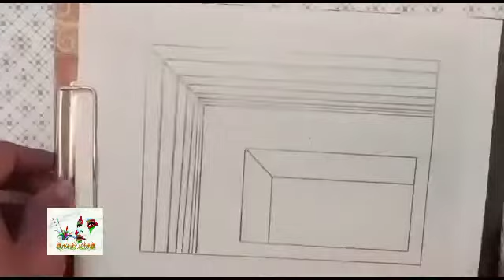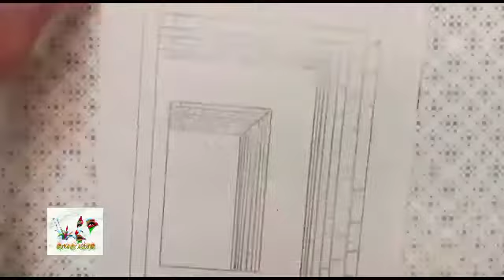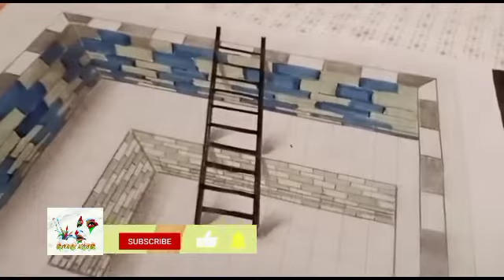The Ladder Illusion Easy | 3D Drawing | Trick Art Drawing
How to draw 3D Ladder inside the Hole | Easy 3D drawing tutorial for beginners | How to draw 3D Ladder | cool optical drawing | 3D trick art for kids | @sfazarts

Welcome to @sfazarts
In this video I show you how to draw 3D Ladder inside the Hole.This tutorial help you to draw 3D Ladder with perfection.

for more exciting videos click on links give n below.